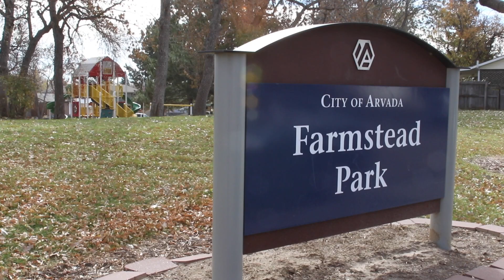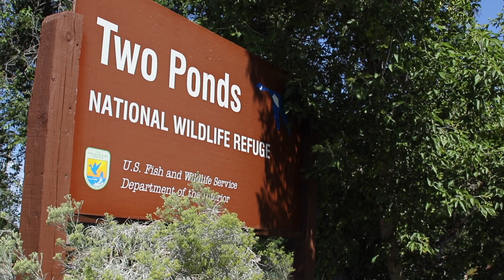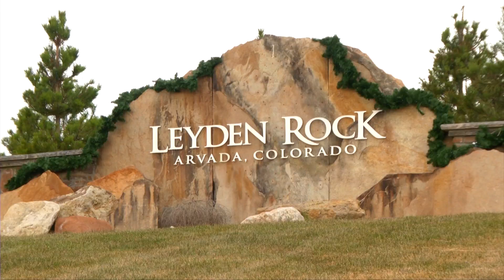Profiles in Public Service - Lorraine Anderson and Mark McGoff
With a combined 35 years of service on the Arvada City Council former councilmembers Lorraine Anderson and Mark McGoff have played an important role in helping our community become what it is today.